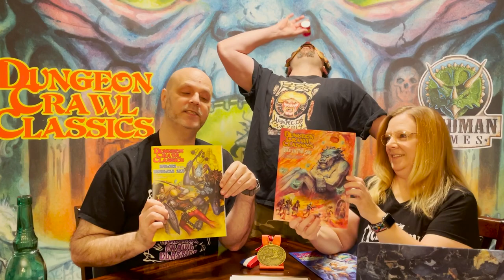Feeding the Cyclops - Libations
EPISODE 3 - LIBATIONS

There's a ton of things to talk about right now with Goodman Games! Our hosts, Susan and Brett, cover everything from Empire of the Cyclops Con to recent releases to current Kickstarters.

The Cyclops (of course) shows up to be a problem, but they have a solution in mind. A whole bottle of it.

It Consumes!

Special thanks to foodmeister and ideasmith Bobby Politte.